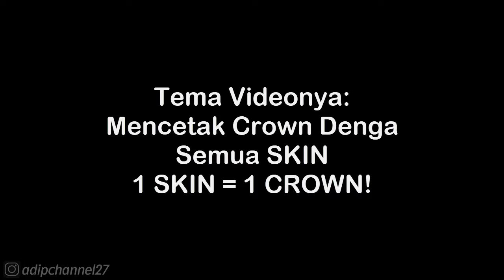CROWN KE 4 • SKIN FIREMAN ASH • Stumble Guys indonesia